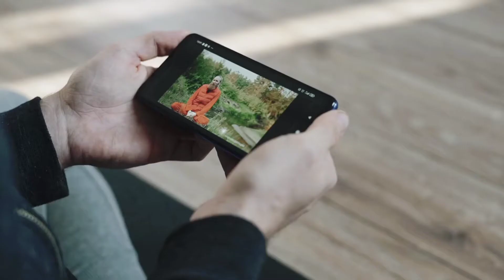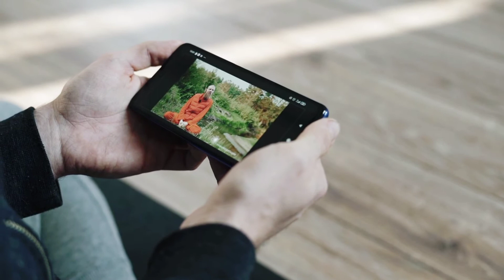Suzuki GSX 125s Upcoming Bike in Pakistan 2023 || Price & Colour in Pakistan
Suzuki GSX 125s Upcoming Bike in Pakistan 2022 Review || Price & Colour in Pakistan

As Suzuki just discontinued its best selling bike names GS
150 SE, the company is planning to launch a new bike in
Pakistan named Suzuki GSX 125s. The bike has sporty
looks. It is for sure that this bike is no replacement of the
best selling tour bike 150 SE. There colors are expected to
come that is Red, Blue and Black. Suzuki is panning to
launch Suzuki GSX 125s in November 2022 in Pakistan.
Price is not declared yet but it will be around in 300 to
380K PKR.